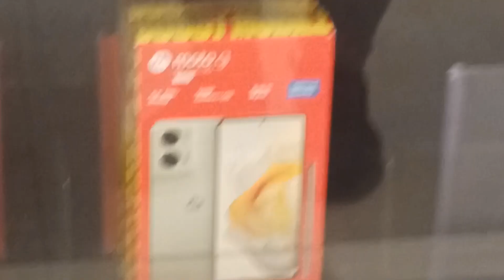Shopping For Monique A New Phone Unboxing New Phone